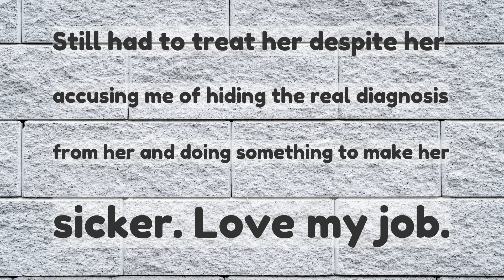Doctors of Reddit What happened when you diagnosed a Covid19 denier with Covid19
Doctors of Reddit: What happened when you diagnosed a Covid-19 denier with Covid-19?